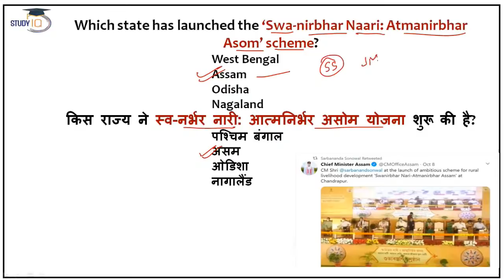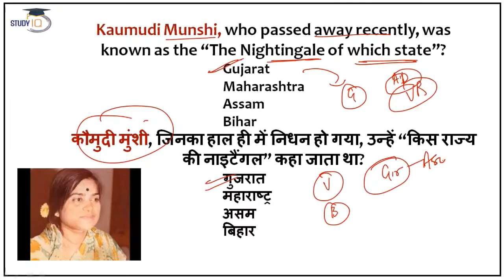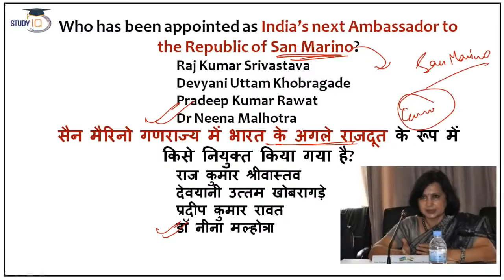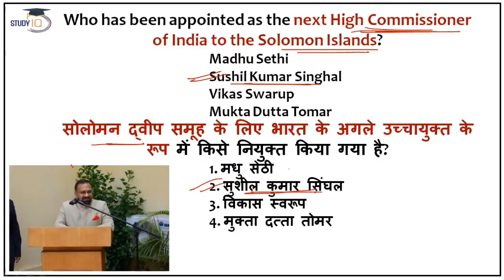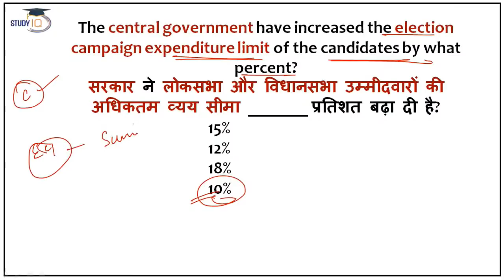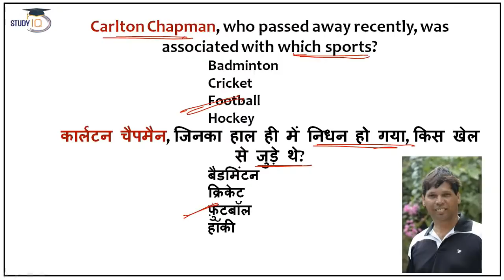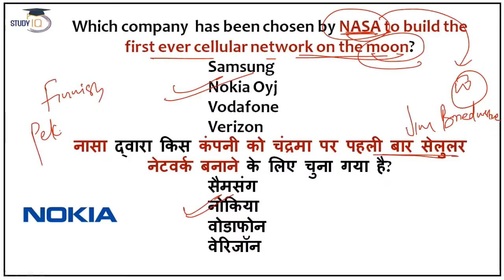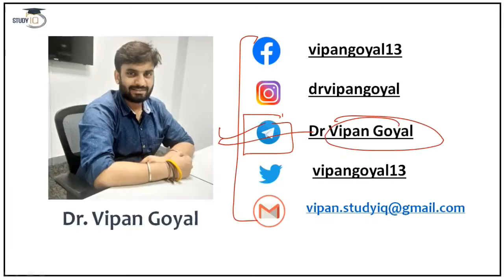Best 200 October 2020 Current Affairs MCQs Set 2 For all Exams l Study IQ Dr Vipan Goyal